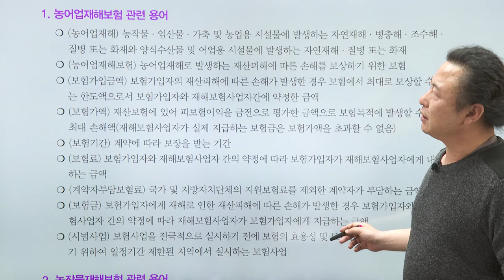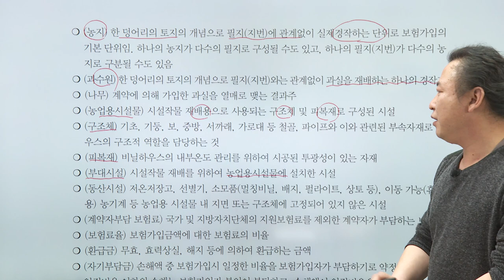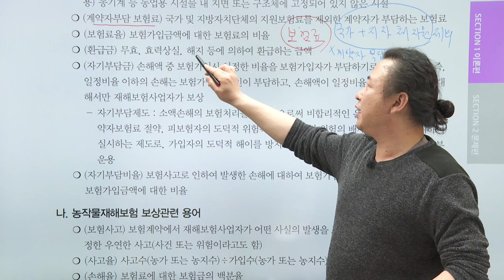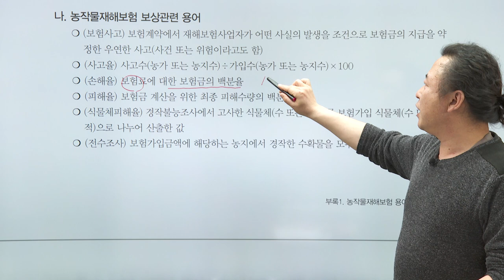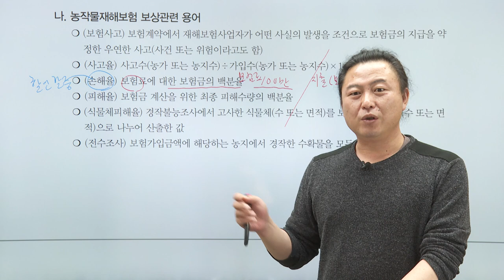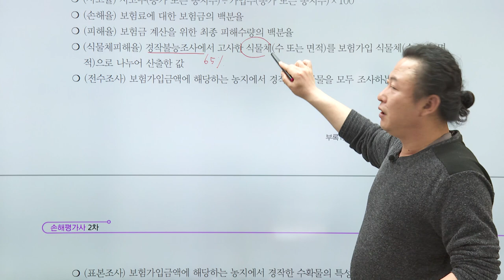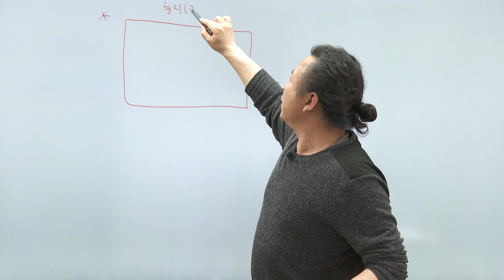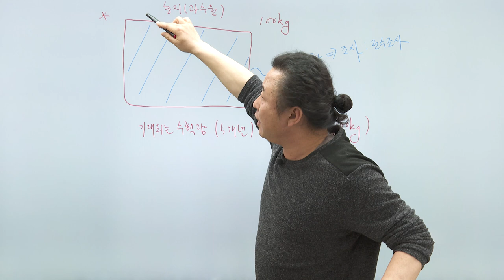[2023] 문주화의 손해평가사 2차 기본이론반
★강의대상
- 손해평가사 2차 시험을 처음으로 준비하는 수강생
- 시험에 출제되는 부분을 빠르고 쉽게 정리하고 싶은 수강생